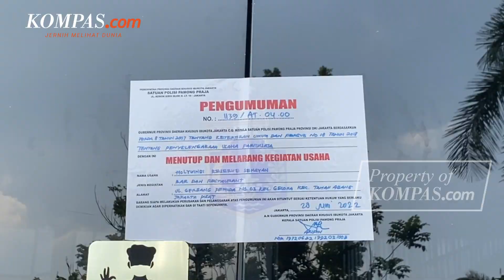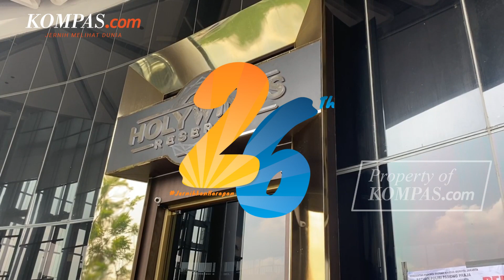Wagub DKI Pastikan Izin Holywings Dicabut Tak Bisa Buka Lagi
Wakil Gubernur (Wagub) DKI Jakarta Ahmad Riza Patria menegaskan Holywings tidak dapat buka kembali usai izinnya dicabut secara permanen karena telah menjual minuman keras. Riza mengimbau kepada Pemerintah Provinsi (Pemprov) DKI Jakarta agar tidak lagi kebobolan dengan perizinan jual minuman keras milik Holywings.

Karena adanya monitoring dari Pemprov DKI Jakarta akhirnya diketahui bahwa Holywings tak memiliki izin penjualan minuman keras. Semula Riza mengungkapkan bahwa Holywing dapat buka kembali jika telah melengkapi semua syarat perizinan penjualan minuman keras.

Penulis : Sania Mashabi
Penulis Naskah: Novyana Nurmita Dewi
Video Editor: Novyana Nurmita Dewi
Produser: Firzha Ananda Putri